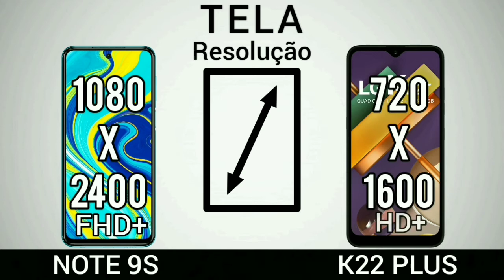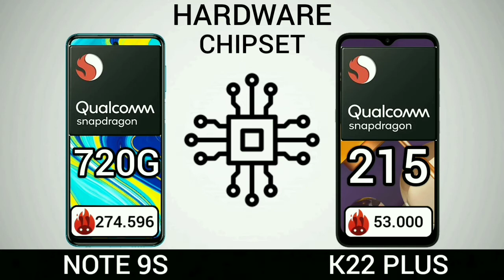Xiaomi Redmi note 9S VS LG K22 Plus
LG k22 PLUS
Xiaomi redmi note 9S